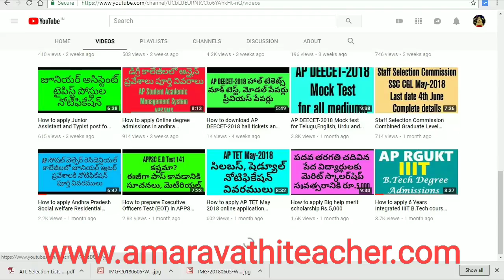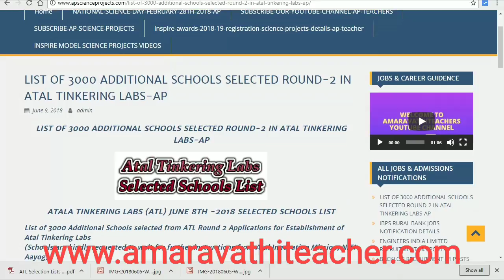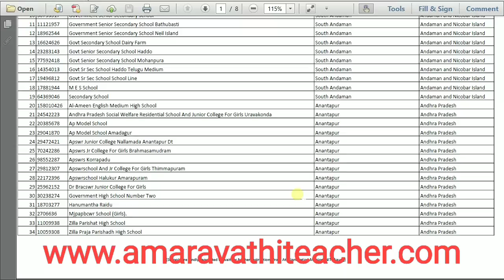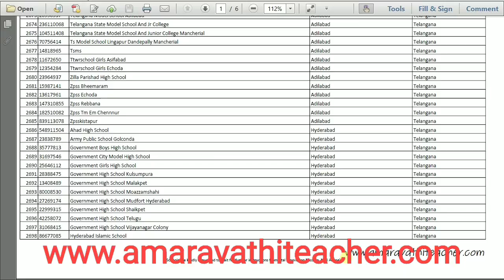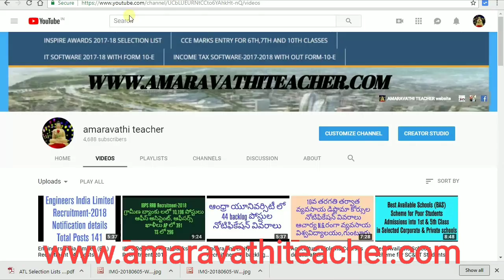Atal Tinkaring Laboratories (ATL) selected schools list-2 June-2018